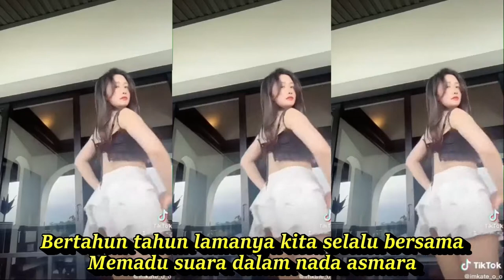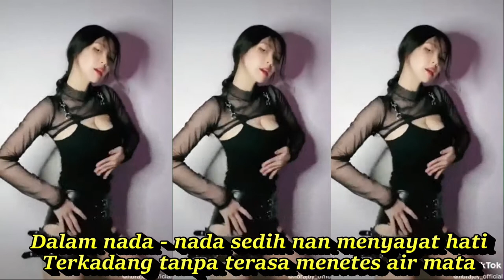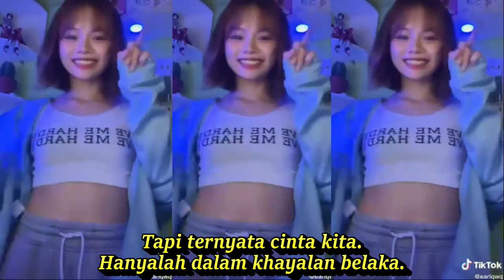CINTA DALAM KHAYALAN DANGDUT FULL GOYANG KOMPILASI SHORT YOUTUBE & TIKTOK HOTDANCE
CINTA DALAM KHAYALAN
Bertahun tahun lamanya kita selalu bersama
Memadu suara dalam nada asmara
Bermacam macam kisahnya bercerita tentang cinta
Menyanyi berdua dengan sepenuh jiwa
Haa… Haa…
Aa... aa...
Dalam nada - nada sedih nan menyayat hati
Terkadang tanpa terasa menetes air mata
Dalam nada - nada indah nan penuh pesona
Terkadang tanpa terasa merasuk dalam jiwa
Tapi ternyata cinta kita.
Hanyalah dalam khayalan belaka.
Haa… Haa…
Aa... aa...
Dangdut koplo
Kopo dangdut
Tepung kanji
Los dol
Banyu moto
Apakah itu cinta
Gaun merah
Berbeza kasta
Ku puja puja
Koplo time
Koplo Jawa
Koplo Banyuwangi
Koplo again
Koplo Adella
Koplo bunga
Koplo campursari
Koplo campursari mp3
Koplo chord
Koplo cinta
Koplo DJ
Koplo duet
d'rosta koplo
Koplo edan
Koplo egois
Koplo full
Koplo ful
Koplo gendang
Koplo gerry
Koplo gelandangan
Koplo hadirmu bagai mimpi
Koplo hits
Koplo palapa
Koplo India
dangdut karaoke
dangdut remix
dangdut lawas
dangdut Amelia
Dangdut academy
dangdut Asia
Dangdut akustik
dangdut album
dangdut Batak
dangdut Bugis
dangdut Melayu
dangdut bimbang
dangdut cek
Chord dangdut
Dangdut disco
Dangdut disko